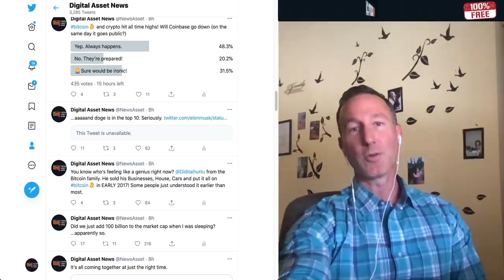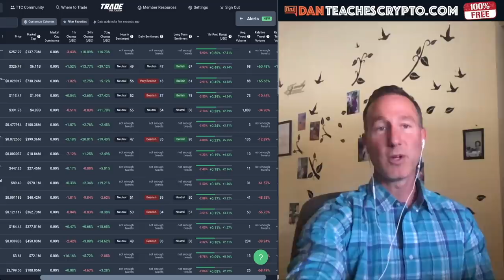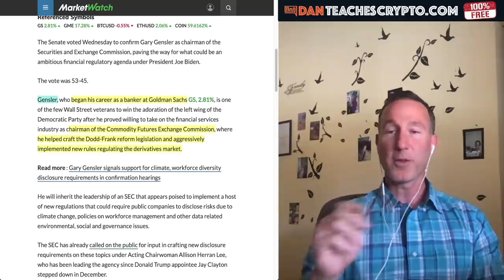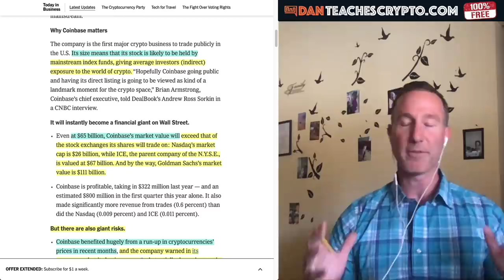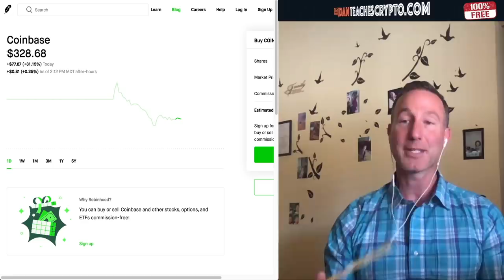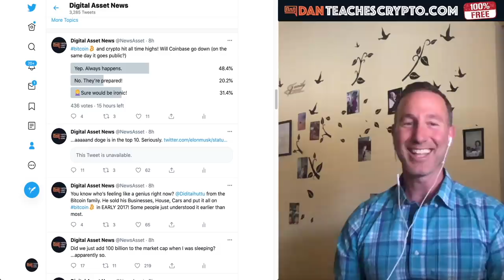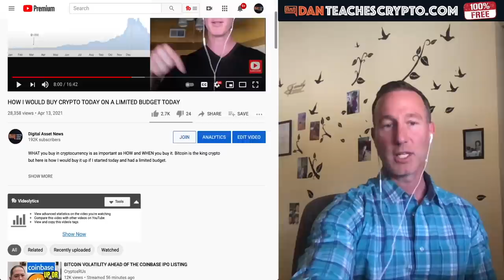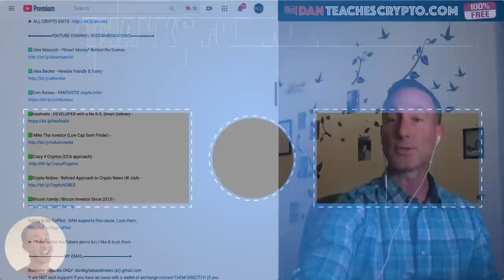THE PERSON WHO WILL SHAPE BITCOIN & CRYPTO FOR THE NEXT 4 YEARS.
Coinabase and it's IPO (or direct listing) was a good story but the REAL story happened behind the scenes as Gary Gensler was approved as the SEC chair...

0:00 - Market Recap | Topics Overview
3:13 - New SEC will SHAPE CRYPTO for 4 YEARS!
6:06 - Coinbase IPO results!
8:11 - Alex Mascioli Show & Coinbase IPO insights from INSIDERS.
11:13 - Twitter Tweets on MASSIVE CRYPTO GAINS + My Top YouTubers!

●▬▬▬▬▬▬CRYPTO ESSENTIALS▬▬▬▬▬▬▬●

●▬▬▬▬▬▬▬▬FOLLOW D.A.N.▬▬▬▬▬▬▬▬▬▬●

●▬▬▬▬▬▬▬▬EXIT STRATEGIES▬▬▬▬▬▬▬▬▬●